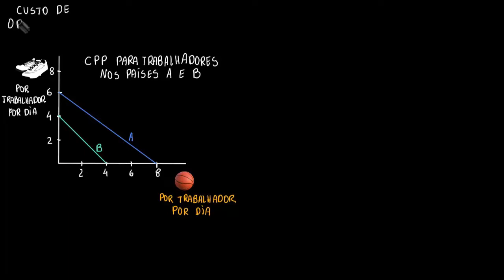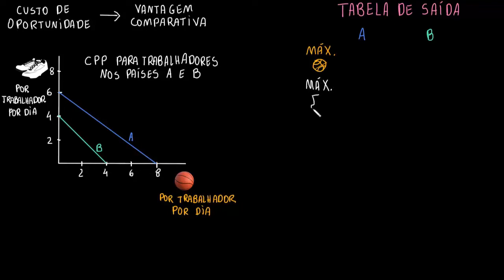Custo de oportunidade e vantagem comparativa usando uma tabela do produto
Neste vídeo, usamos as CPPs para dois países diferentes, cada um produzindo dois bens, a fim de criar uma tabela do produto baseada nos dados do gráfico. Em seguida, usamos a tabela do produto para determinar os custos de oportunidade de produção de cada bem. Por fim, determinamos qual país tem vantagem comparativa em cada bem.